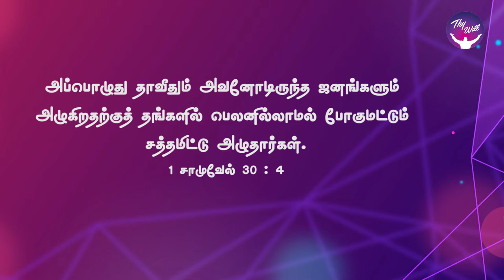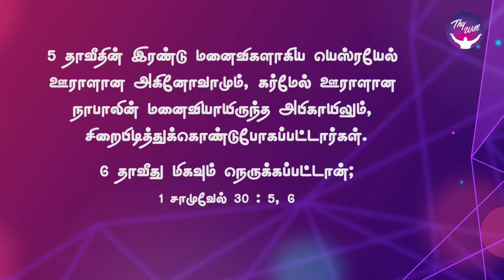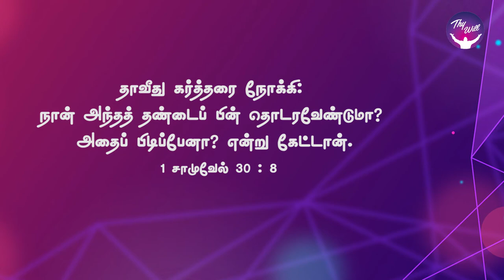God Morning Season 2 | Bounce Back | RBU Shyam Kumar | Thywill TV